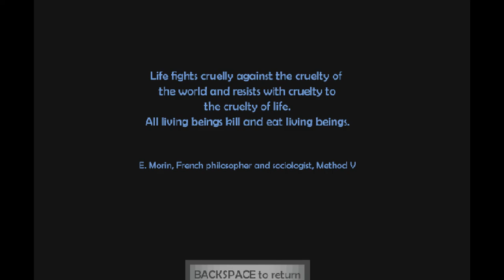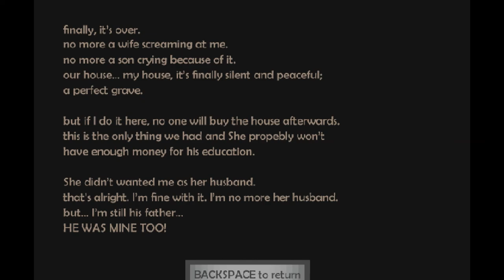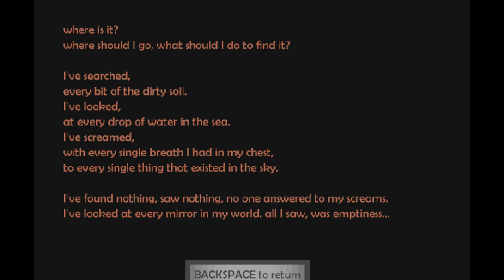Let's Play MaskH | Is everyone worth saving?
Zelda Plays MaskH for PC!